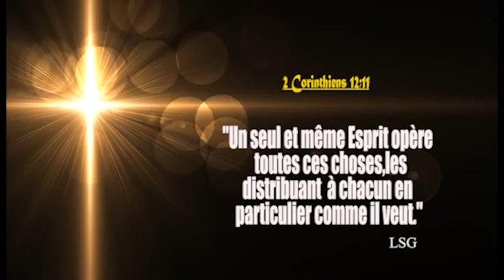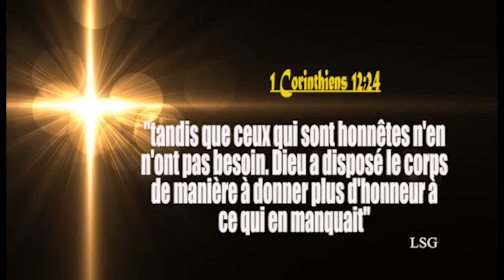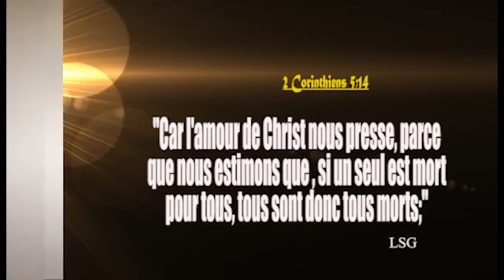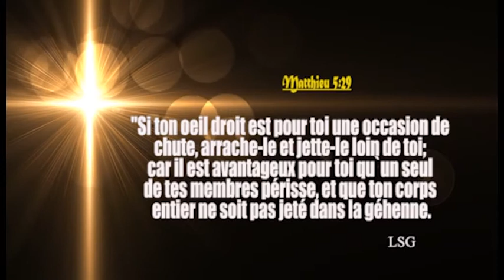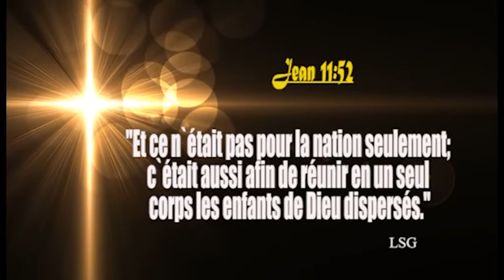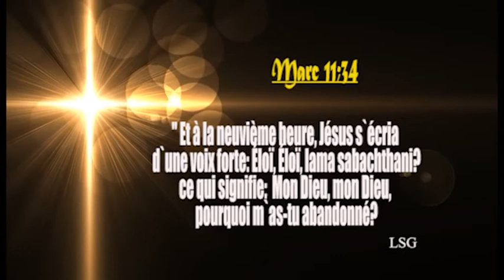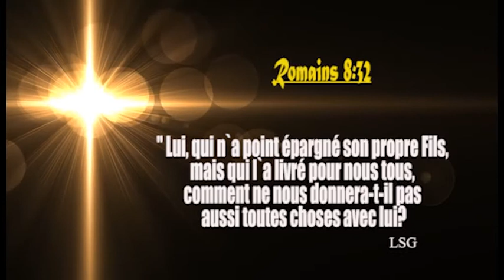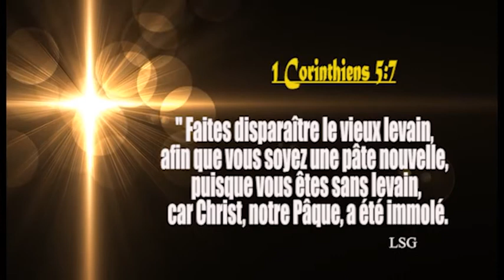GARDEZ-VOUS DE L'ESPRIT DE DIVISION QUI DÉTRUIT LE MONDE (Partie 2)